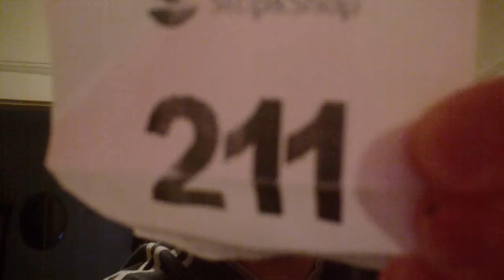Someone call 211!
STEEL RESERVE 211 in 8.